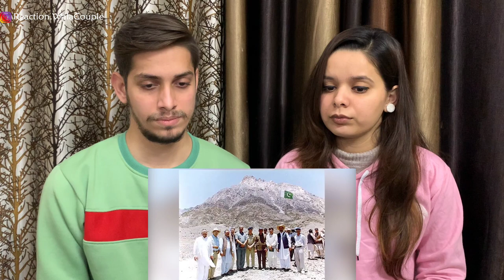6 Most Dangerous Missile Of Pakistan || Indian Reaction || Family Wala Reaction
Topic Covered
6 Most Dangerous Missile Of Pakistan